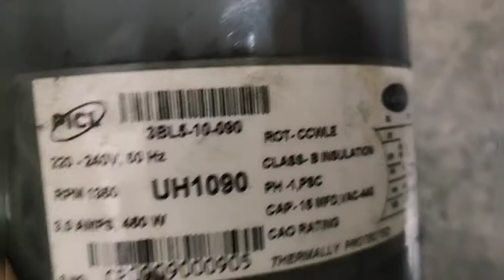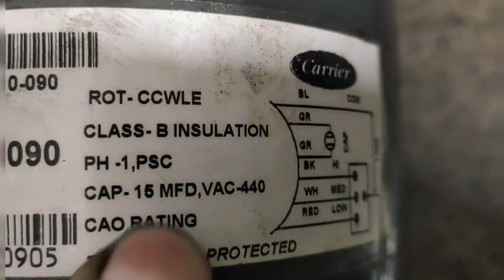blower motor ductable ac motor 😁 cap 15 mfd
By-Kunal Electricals
Add: Nearby kalyan puri 21 block ,Delhi-110091
Spl. in AC FAN MOTORS, Ductable Motors & 3 Phase Motors , Washing Machine,etc.